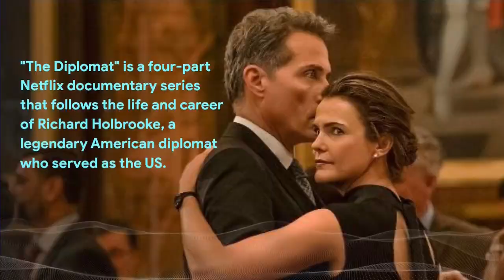The Diplomat Season 1 Review | Netflix Series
In this video you will get a short review of famous Netflix Series The Diplomat.
Keep watching
Keep supporting

Description:
"The Diplomat" is a four-part Netflix documentary series that follows the life and career of Richard Holbrooke, a legendary American diplomat who served as the U.S. Ambassador to the United Nations and as a special envoy to Bosnia, Afghanistan